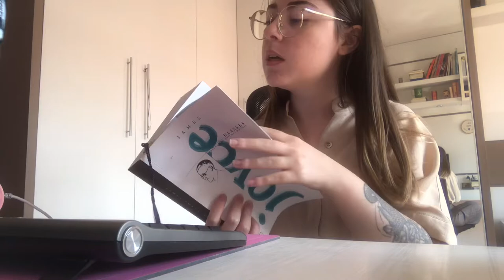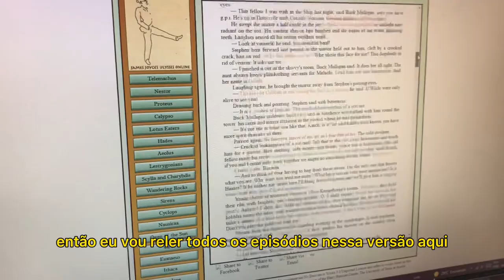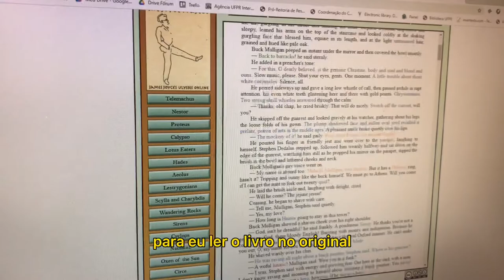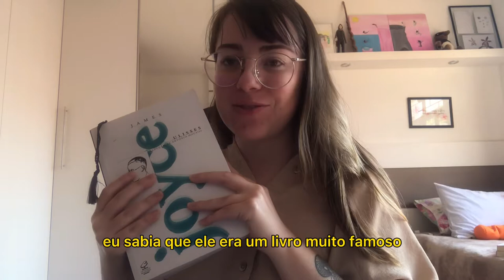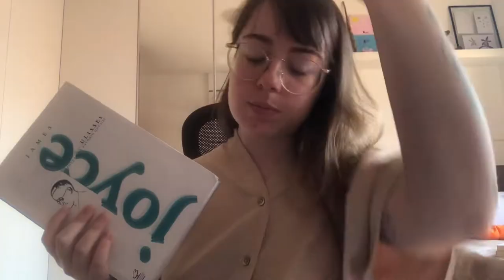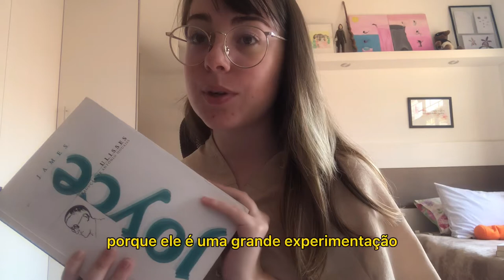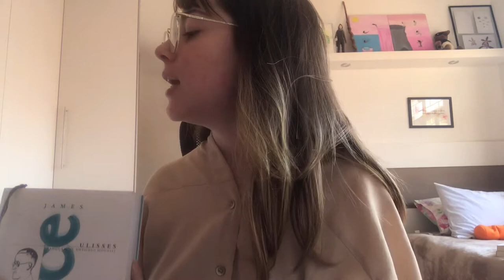Vlog de Leitura - Introdução à Ulisses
Vamos ler Ulisses/Ulysses, de James Joyce, juntos?

📚 Compre o livro (por esse link, você apoia o canal!)

*TIMESTAMPS*
0:00 - Introdução do vlog
01:19 - Funcionamento do vlog de leitura
03:08 - Livros que chegaram na semana
04:41 - Introduzindo Ulisses